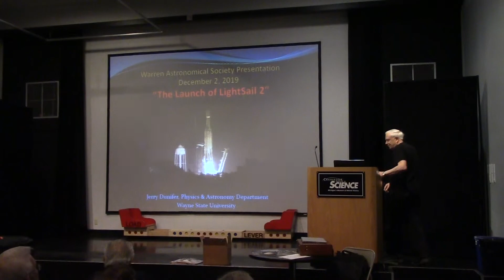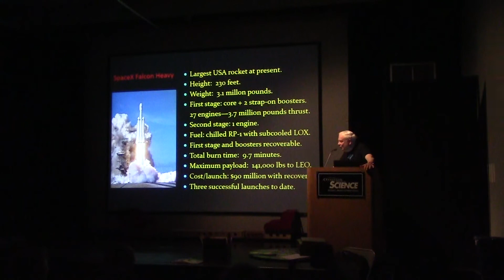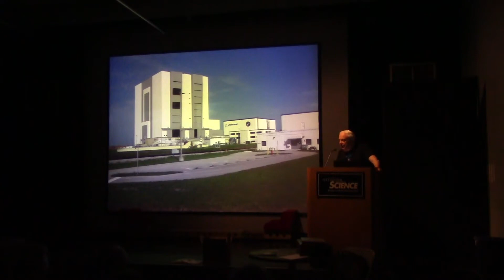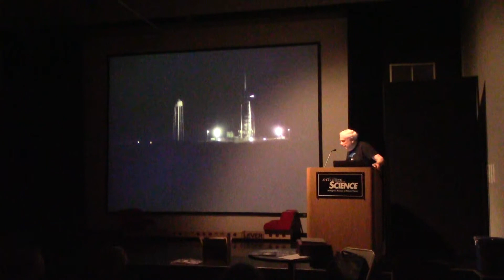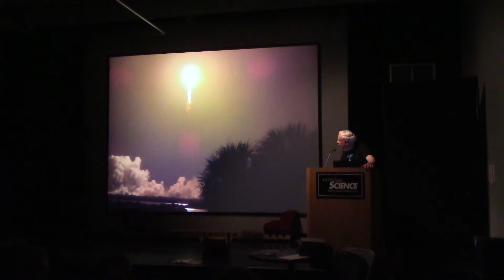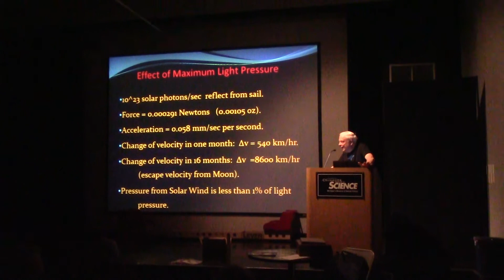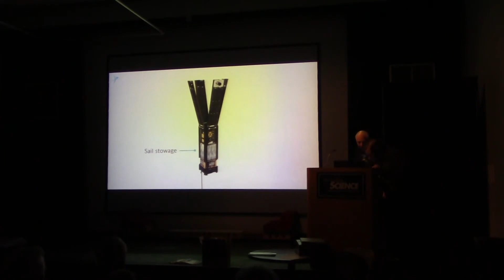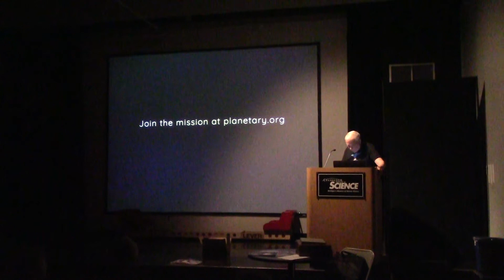20191202 - Dr Jerry Dunifer - The Launch of Lightsail 2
Short Talk: "The Launch of Lightsail 2" by Professor Jerry Dunifer

The Planetary Society was started in 1980 by Carl Sagan and others to advocate for space and planetary science funding in government, to inspire and to educate people around the World, and to develop and fund groundbreaking space science and technology. The organization is supported by over 50,000 members in over 100 countries and by hundreds of volunteers around the World. The CEO of the Society is currently Bill Nye, the Science Guy.

One of the long-term projects supported and funded by The Planetary Society has been the launch of a reflective sail into orbit around the Earth. The sail is designed to reflect light from the Sun in such a manner that energy acquired from the sunlight is used to boost the sail into a higher orbit, further from the Earth. Three attempts to launch an orbiting sail have taken place over the years with the last two being successful. The most recent launch, that of LightSail 2, took place on June 25, 2019 using the SpaceX Falcon Heavy, the most powerful rocket currently available in the USA.

The talk will present an eye-witness account of the launch, a discussion of the science of sailing on sunlight, and report on the success of the mission.

Jerry Dunifer is a Professor Emeritus at Wayne State University. He was a member of the faculty in the Department of Physics & Astronomy for 35 years before retirement. While active in the Department he served as a Professor and Associate Chair of the Department for several years. His research program there involved the study of the electrical and magnetic properties of high-purity metals at a temperature of 1 Kelvin. He also played an active role in the astronomy programs of the Department, including the WSU Planetarium and telescopic observing facilities.

Since retirement, one of Jerry’s hobbies has been visiting a number of the major and historic astronomy observatories around the World. He has visited dozens of different sites and has traveled as far as the geographic South Pole and the geographic North Pole, and many places in-between. With this talk, he's expanded his focus to include spaceflight events as well!